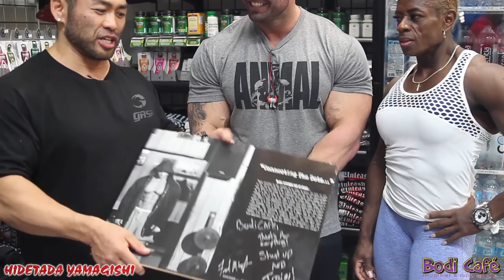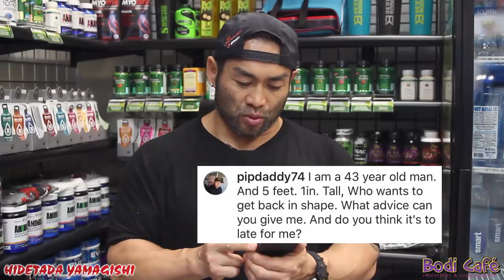Hidetada Yamagishi - Exclusive Q & A - Vlog 33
- Hidetada Yamagishi - Exclusive Q & A - Vlog 32

In this vlog, Hidetada answers your questions and it's also Hide's birthday!  Thank you for everyone who participated in the Q&A!

Quick shout out to Frank McGrath who made a special appearance in this vlog!

Connect with Hidetada on social media!

Videographer

Content Restriction: The Content on the Service, and the trademarks, service marks and logos ("Marks") on the Service, are owned by this channel, subject to copyright and other intellectual property rights under the law. Please do not download this video and upload to your channel.